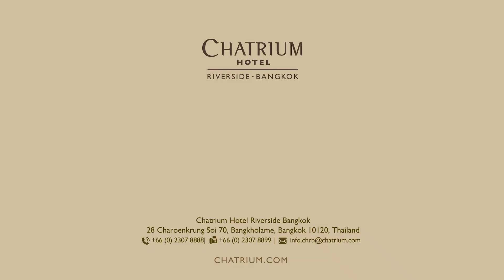River Barge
Are you looking for a unique dining experience? Then come visit our River Barge buffet, located right by the river. Our menu offers a wide variety of delicious dishes to choose from, all while you can enjoy the majestic view of the river. Don't miss out on this opportunity! Book your table now and savor the flavors and sights that River Barge buffet has to offer.